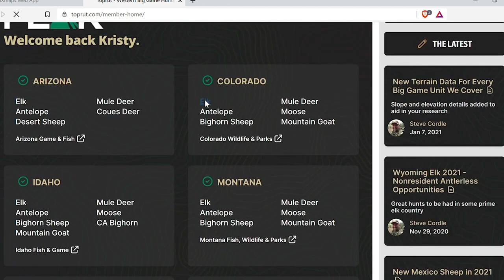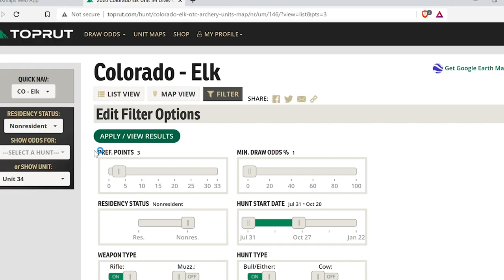Antonia Okafor, 2A Advocate - Wild & Uncut Podcast EP 035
On this episode of the Wild & Uncut Podcast, we welcome 2A advocate Antonia Okafor! Antonia has a special story; we dive into her evolved stance on guns, hunting and the 2A, which has changed the direction of her life.

Antonia shares about her upbringing but also her time in college, which was potentially the most influential piece of her journey to where she is now. Antonia is also a new hunter; we discuss hunting and how it has enhanced her perspective. Being a new mother, Antonia is already looking to sharing it with her family. It's inspiring to hear just how many women she is helping get educated and involved in safe, fun activities with firearms, but also understand that's firearms are an important tool to women for self defense.

A proud 2A advocate and a great person to have on our side, I think you'll love listening the conversation I shared with, Antonia!